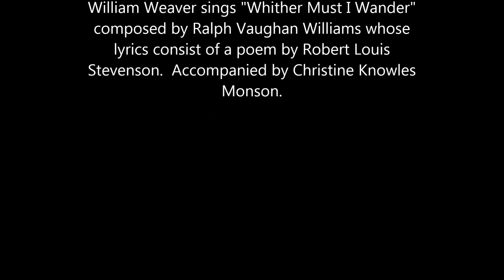Whither Must I Wander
William Weaver sings "Whither Must I Wander" composed by Ralph Vaughan Williams whose lyrics consist of a poem by Robert Louis Stevenson.  Accompanied by Christine Knowles Monson.